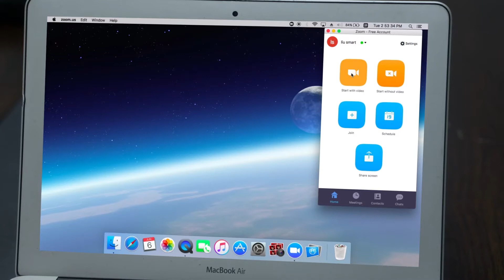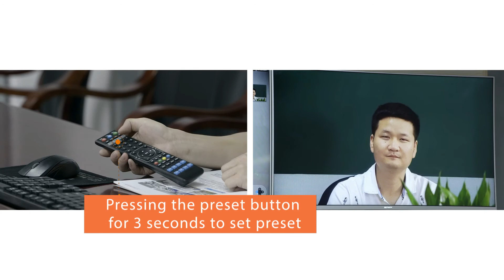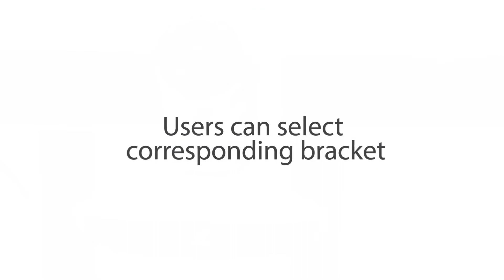Unboxing and Tutorial for USB3.0&DVI PTZ Video Camera TLC-300-U3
This video shows how to set up and control the USB3.0&DVI output PTZ video conferencing camera, it is ideal for both cloud-based and on premise video conferencing solution, offering easy&simple operation, and crystal clear image with fine details.